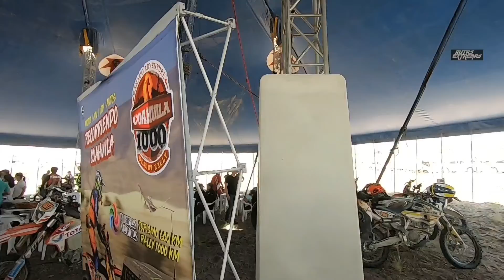RUTAS EXTREMAS desde la Meta en la COAHUILA 1000 2020 !!!!